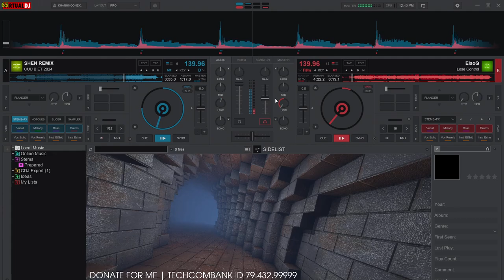Demo Vol.679 - Cửu Biệt Remix Vinahey 2024 | NSTH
☞ Ủng Hộ Tôi: TechComBank 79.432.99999
☞ Nguồn: Đang Cập Nhật
☞ Link Mp3 + Dowload :  Đang Cập Nhật
☞ Lời bài hát (lyrics):
Chiếc hôn ngày xưa, anh đành trao, thêm một ai kia rồi
Chẳng đâu nào hay, mắt lệ cay, vì vấn vương tình này
Giờ anh nơi đâu, sao giờ đây, ân tình ta vỡ đôi
Cứ nhớ đến anh muốn đi tìm anh, mà thôi

Những câu chuyện xưa, con đường mưa, sao đầy những kỉ niệm
Từng ngày nhung nhớ, muốn gặp anh, muốn ôm anh vào lòng
Nhưng giờ đã quá xa rồi, nghĩ về anh từng đêm này chỉ biết khóc thôi
Chẳng biết anh đang thế nào, mà ngày nhớ đêm mong

Cố gắng gượng cười thế mà, lại day dứt trong lòng
Một người từng yêu đã yêu và yêu anh yêu thật nhiều
Nhưng sao giờ đây nhận lại nỗi đắng cay
Gió cuốn mây trôi mất rồi, người từng rất thương em

Phút chốc khi em yếu lòng, nhẹ nhàng đến bên em
Chỉ là thời gian đã trôi thật nhanh sau nơi ùa về
Giờ đã theo mây trời